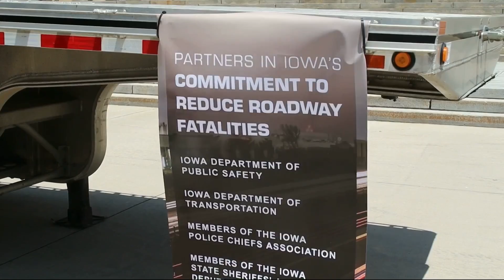Traffic Deaths Trending Upwards Into Memorial Day Weekend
Today in Iowa's Griffin Wright reports on the increase in traffic deaths so far this year and what drivers need to do to stay safe on Iowa's roadways.